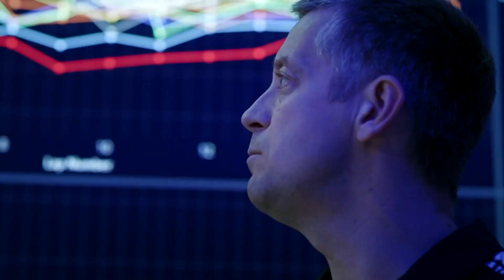Times Daniel Ricciardo Won AGAINST All The Odds..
Welcome back to F1 Spot, today on the channel we're going to be talking about Times Daniel Ricciardo Won AGAINST All The Odds.. if you're excited to learn more about this then make sure you watch the whole way through because you don't want to miss the details we have for you!